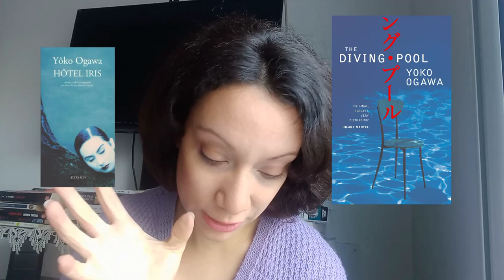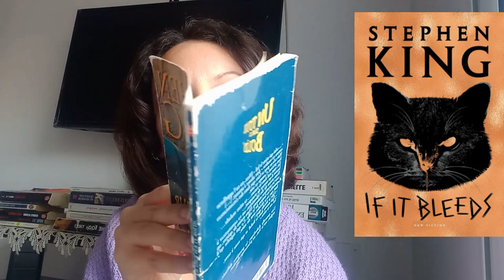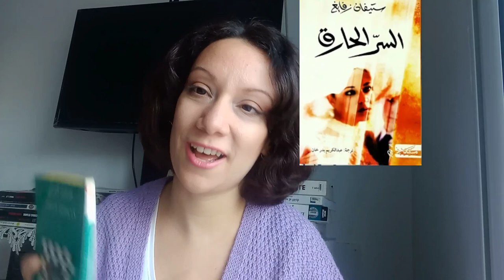Tips and recommendations to read more in ramadan: Murakami, Tanizaki, Ito, Ogawa, Zweig, King